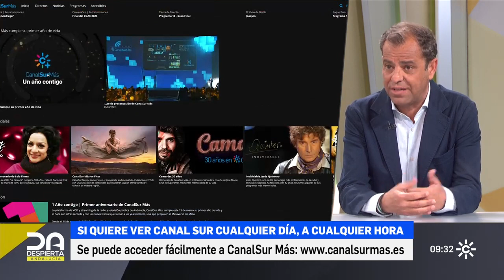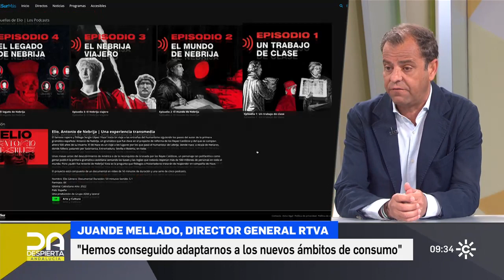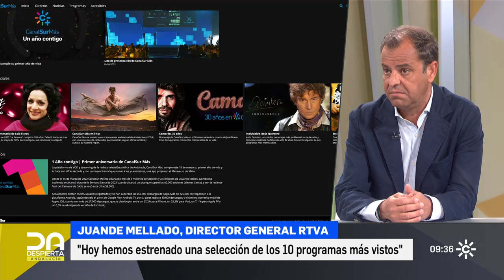Juande Mellado destaca el éxito de CanalSur Más en su primer año de vida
El director general ha resaltado en "Despierta Andalucía" que la plataforma de VOD y streaming de la Radio y Televisión Pública de Andalucía cumple su primer aniversario con cifras récord y con un nuevo frontal que sumar a los ya existentes, una app propia en el Metaverso de Meta.